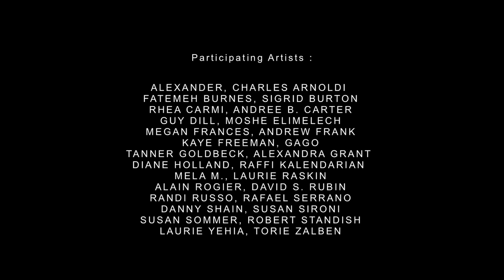THAT LAYERED LOOK II : CURATED BY PETER FRANK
A film by Eric Minh Swenson. (Film number one-thousand two-hundred and thirty-eight in the series.)

THAT LAYERED LOOK: THEME AND VARIATIONS

How fundamental is layering to art making? It seems to occur everywhere, and in every direction, but only some art is about it. One- and two-point perspectives are arguably forms of layering, but they are not about the juxtaposition of incident so much as about the room, the optical space, in which that incident takes place. The layering examined in the two (to date) Layered Look exhibitions occurs as a direct result, even a fulfillment, of superposition. In some artwork that superposition occurs top to bottom, as a graphic embodiment of stratification. In other, primarily two-dimensional, work, that superposition happens optically, the apparent presence of coherent forms “in front of” other coherent forms establishing planes and circumscriptions of incident.

That Layered Look I and II have been assembled with nothing more in mind (or eye) than the structure of successive incident, described across or into a visual plane. The shows have taken their energy, indeed their justification, from the variety of layering methods employed by disparate artists working in southern California (the geographic limitation dictated not so much by curatorial theme as by relative availability). The styles and techniques on view have been as diverse as the artists themselves, although the selection has favored the abstract; it is in abstraction, after all, that basic compositional factors such as layering are most starkly elucidated, and which are in turn are most clearly reliant on formal[ist] concerns.

That said, there is no message promulgated here, no lesson in either looking or reading. The work on view is self-reliant (even self-referential) and sophisticated enough to demand the engagement of an active audience; although these works can be quite visually gratifying, they are not visually easy. For that matter, they are not conceptually easy, either, as each demonstrates or approximates something else about how the world stacks up. The selections could be refined into a lesson in looking; but these shows were not motivated by any didactic impulse, only by the gratification of curiosity and aesthetic bent, artists’ and audience’s alike. There’s plenty to be learned from these artworks, and arguably from their assembly and presentation, but that process of learning is unguided, random, and itself pleasurably unpredictable.

 - Peter Frank